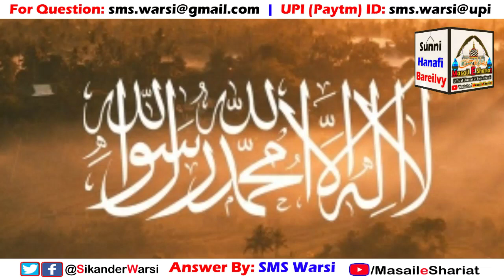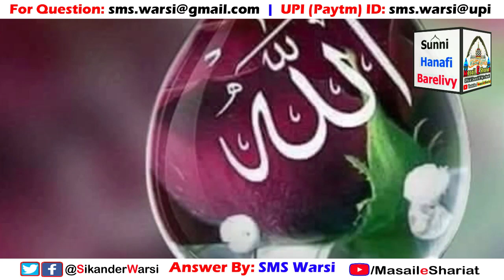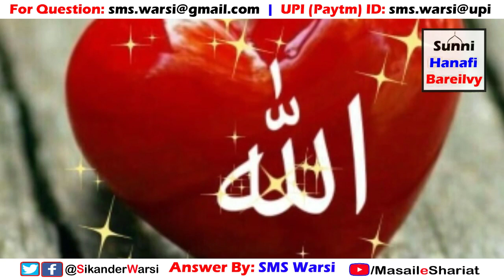Kya Hazrat Ayyub Alaihissalam Ke Jism Me Kide Pade The | Hazrat Ayyub Alaihissalam Ka Sabr Aur Shukr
(NEWS & Update) 📰 📅⏰
Aane Wali Videos & Live Timing Dekhen
hazrat ayub alaihissalam ke jism me kide padhne ka zikr